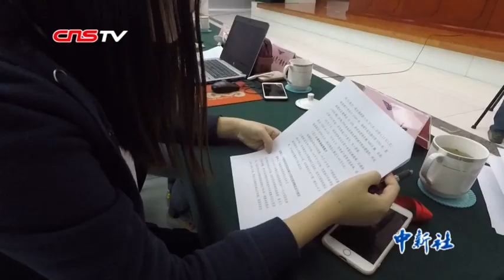中国民航局表示大兴国际机场运行良好 平均航班放行正常率98.17％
10月12日，中国民用航空局在北京召开例行新闻发布会，相关负责人介绍，北京大兴国际机场自正式投运以来，总体运行保持良好态势，未发生不安全事件，航班始发正常率、放行正常率保持较高水平。
截至10月10日，大兴国际机场航班累计起降1237架次，日均80架次；进出港旅客达18.7万人次，日均1.24万人次；进出港行李共计6.03万件，日均4000件；平均航班放行正常率98.17％。